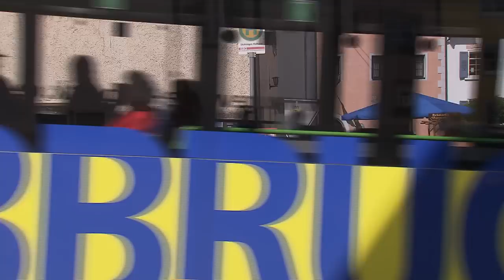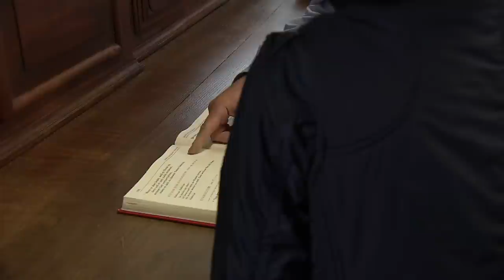Auszeit im Kapuzinerkloster Stühlingen - Das Kloster zum Mitleben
Balsam für die Seele finden Menschen im christlichen Kapuzinerkloster in Stühlingen an der Schweizer Grenze. Seit 1983 können hier Gäste mit den Brüdern und Schwestern zusammenleben.

Tina Tansek hat für unsere Reportage das "Kloster zum Mitleben" eine Woche besucht. Dabei war sie kein Zuschauer, sondern gestaltete aktiv den Alltag im Kloster mit den anderen Gästen mit.

Leben im Kloster bedeutet nicht, in einer anderen Welt zu leben, wohl aber, anders in dieser Welt zu leben.

Ein Film von Martin Reißmann und Tina Tansek und eine Produktion für die Bayerische Akademie für Fernsehen e.V.